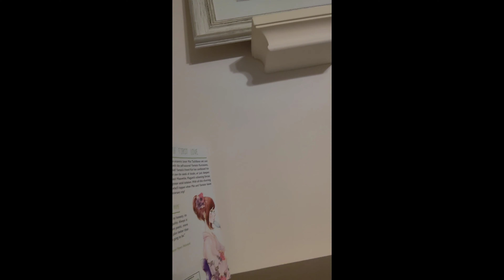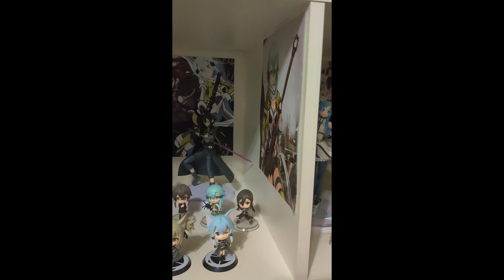Intro Video with ShairaStarHobby